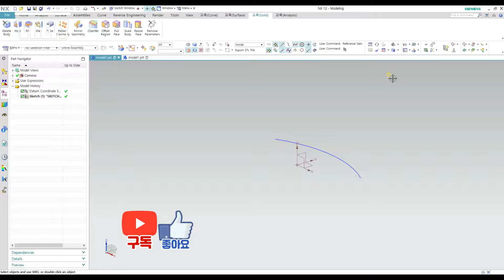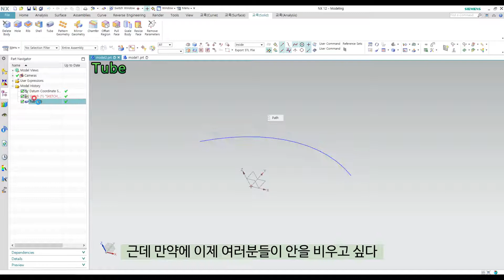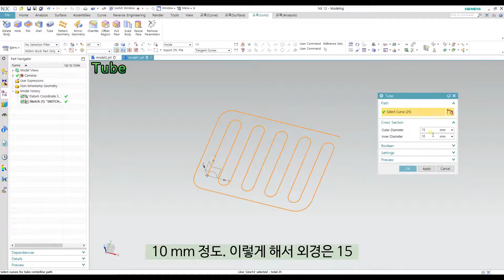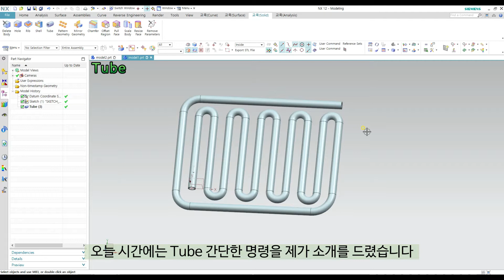[NX12 모델링 강의] - (3d Modeling)#16 Tube